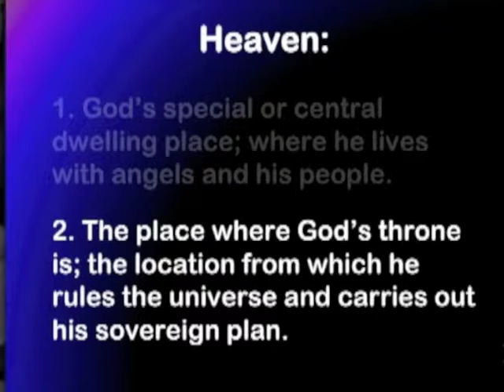Eternity 101 - What is Heaven?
Randy Alcorn addresses what Heaven is and how it's different from earth.
This video clip was excerpted from Randy's Eternity 101 DVD class, available